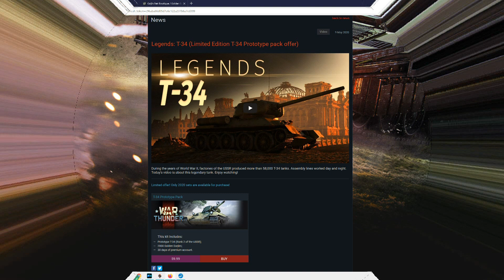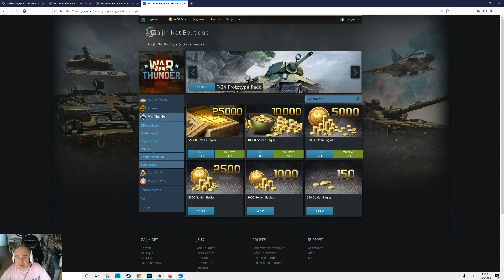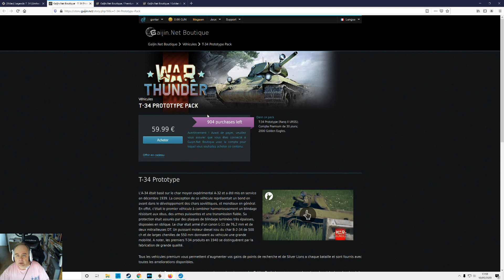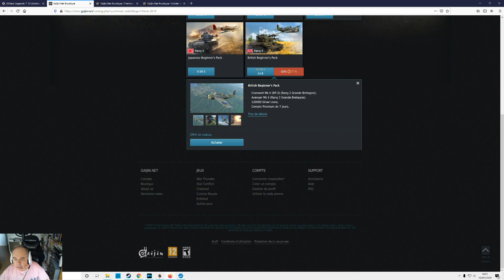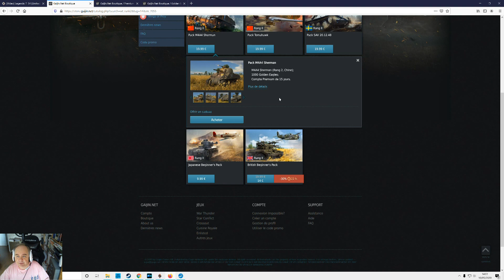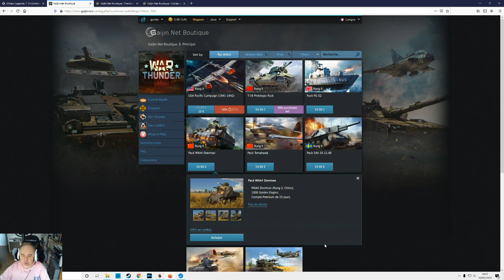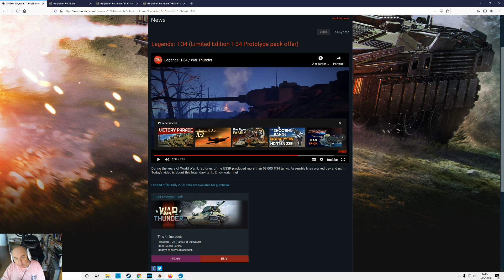War Thunder : T34 Prototype ... Euh, c'est le premier avril ?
Gaijin propose une offre exceptionnelle.
Un T34 Prototype en Tier 2 pour la modique somme de 60 €.
Euh 60€ ? c'est un gag ? non mais il y a 2000 golden eagles et 30 jours de premium. Le problème c'est que ces deux avantages reviennent à 25€ce qui fait une char Tier 2 à 35€ !!! Ah oui et il y a un nombre limité ... (comme les chars qui ne seront plus jamais proposé et qui le sont quelques temps plus tard.)
Au moins cela limitera le nombre de Rouh rouh rouh :D
Bref à reserver au fan boy absolu du matos russe (voire étant moi même un ardent défenseur du matos russe mais à ce prix non vraiment pas)